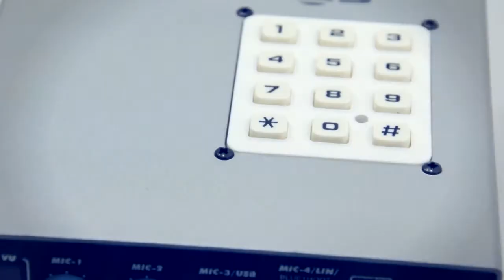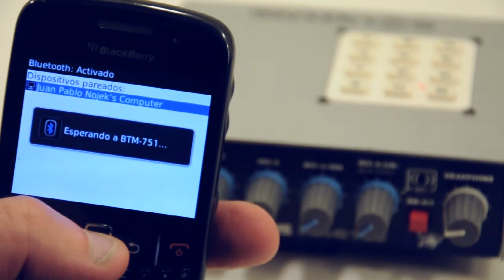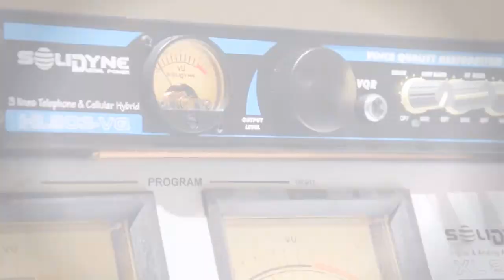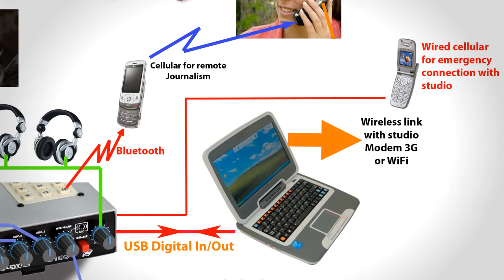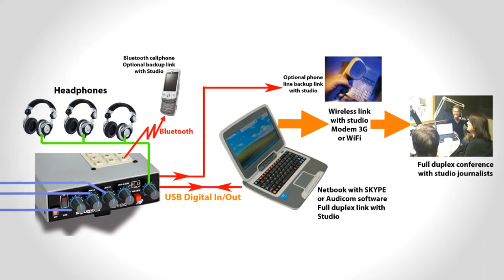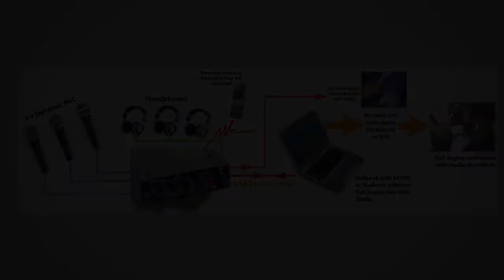Consola portátil para exteriores Solidyne MX2100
Mini-consola para transmisión desde exteriores. Brinda conexión para línea terrestre, inalámbrica Bluetooth y entrada salida USB con mezcla mix-minus que resuelve el envío y retorno de señales en comunicaciones bidireccionales de voz sobre IP.

English subtitles available on Closed Caption.